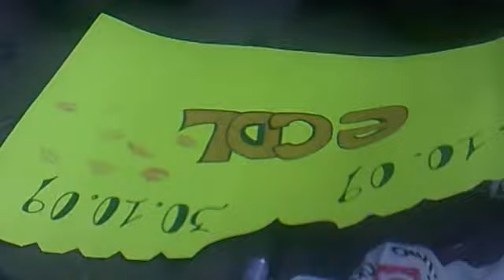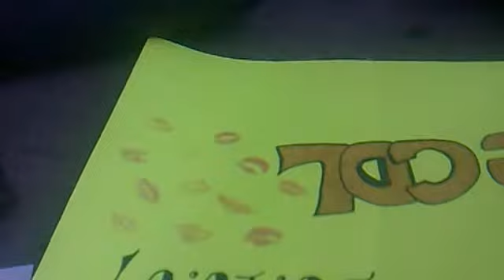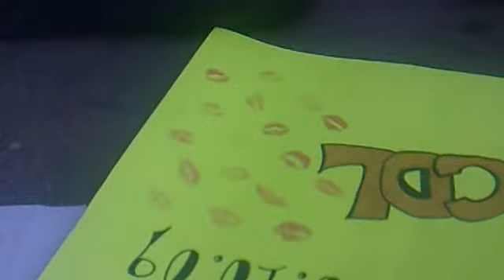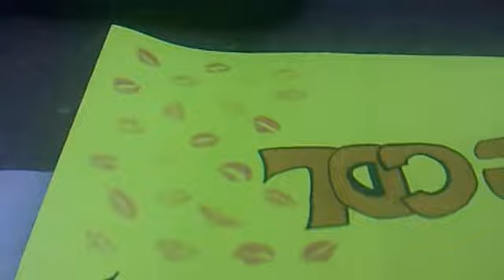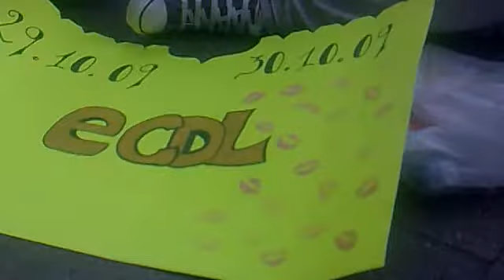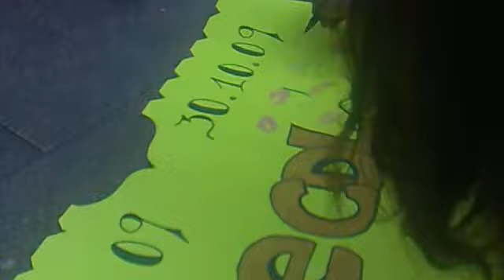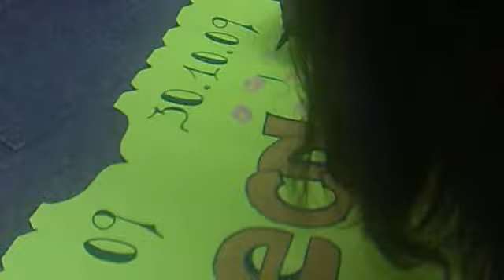GRAN DIA! ECDL CONCIERTO.mp4